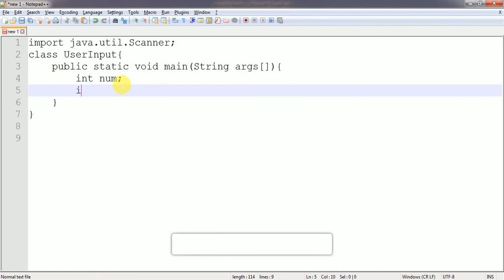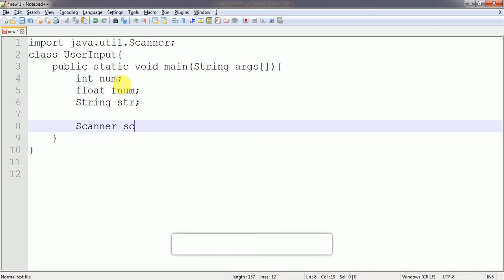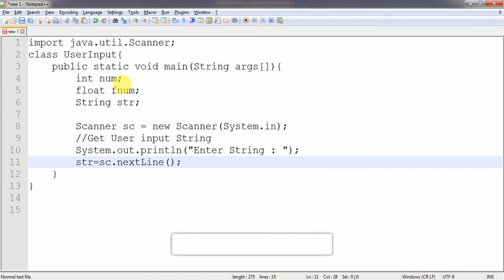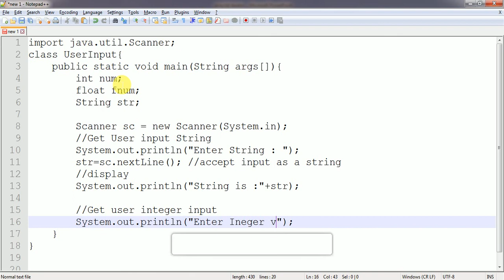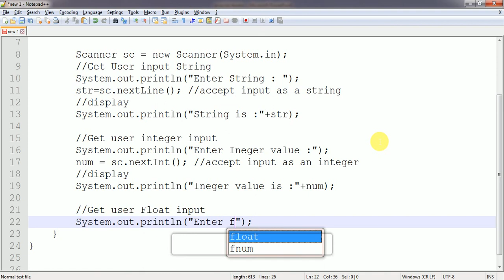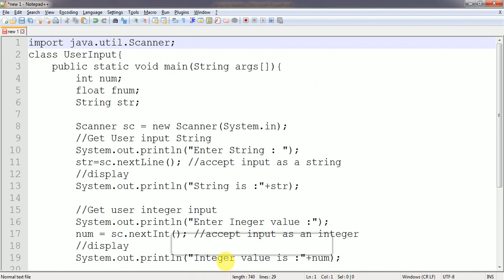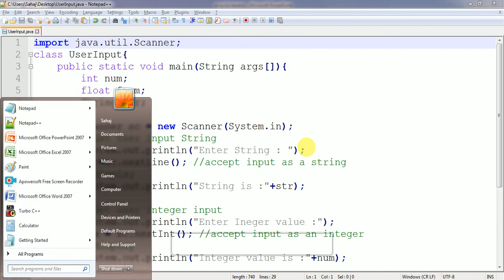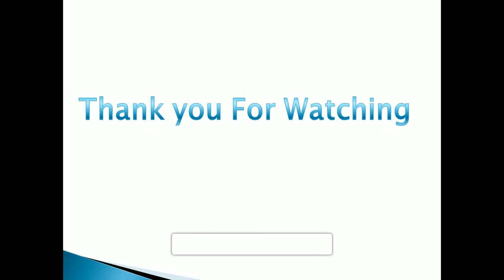Get input From user as an Integer,Float & String Using java : Java Program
Java Program of Getting user Input
program describe how to get
String input from user
Integer input from user &
Float input From user.

Links Of the Other Tutorial Programs Below